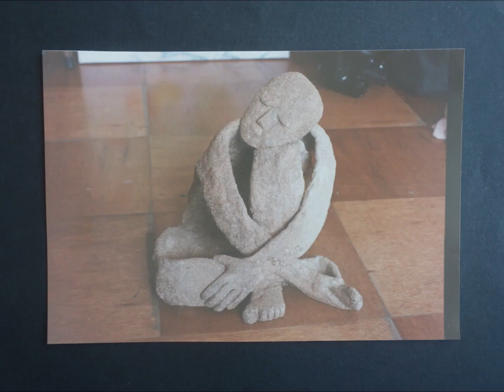Errante por Sudamerica (Salida)